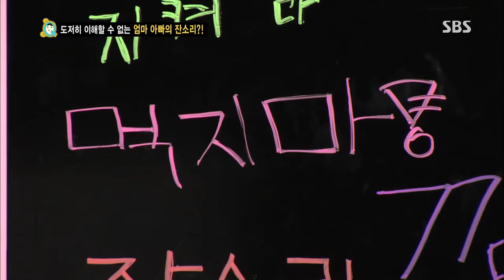스타주니어쇼 붕어빵 20130713 #36(3)